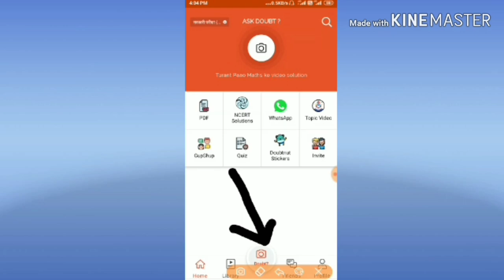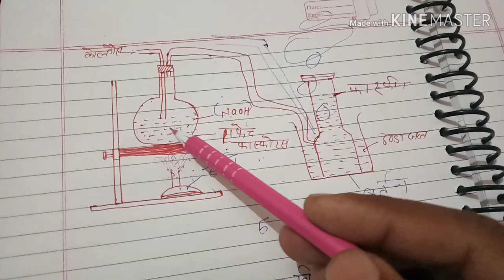यही आएगा 2020 में / फस्फीन बनाने की प्रयोगशाला विधि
Hii

*Description to be used*

Dosto aaj ki is video me maine aapko very most important topic physics  chemistry ncert class 12 chapter 5 ke

       Part 2.

क्रम समायोजन